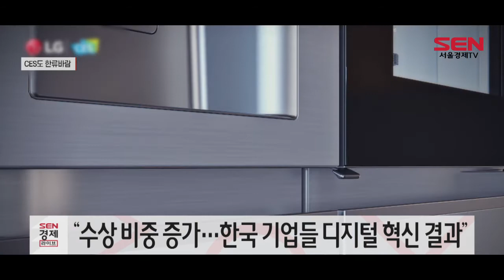“올해 CES 혁신상 넷 중 하나는 한국 제품”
올해 세계 최대 전자·IT 전시회인 ‘CES 2021’에서 혁신상을 수상한 제품 넷 중 하나는 우리 기업 제품인 것으로 나타났습니다.

한국무역협회에 따르면 올해 CES 혁신상을 받은 한국제품은 총 101개로, 전체 386개 가운데 26.2%를 차지했습니다.
수상 제품 수는 지난해와 같았지만, 전체 수상 제품 수가 464개에서 386개로 줄면서 한국산 수상 비중도 지난해 21.8%에서 4.4% 포인트 늘었습니다.

올해 단 27개 제품에만 수여된 최고혁신상에는 한국 제품 7개가 포함됐습니다.

박가현 무역협회 수석연구원은 “참가 규모가 줄었지만, 한국제품 혁신상의 수상 비중은 오히려 높아지는 등 성과가 두드러졌다”면서 “우리 기업들이 팬데믹 이후 디지털 혁신에 적극 나선 결과”라고 분석했습니다.